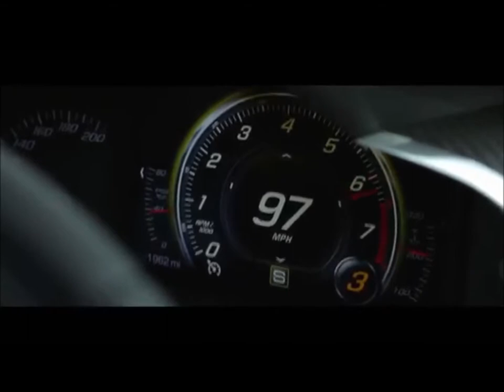Step 2 - C.A.U.T.I.O.N. (Unreleased 2013) (mixtape)